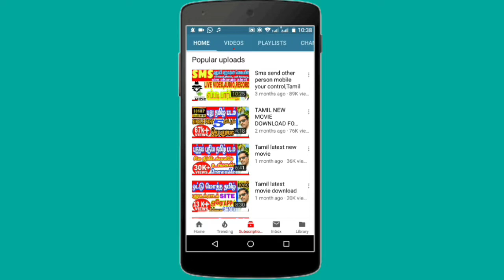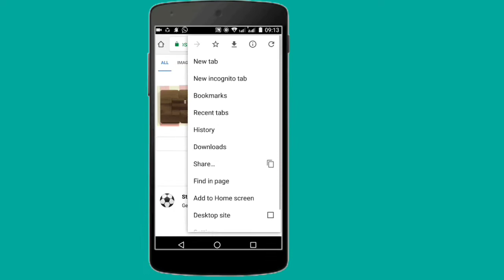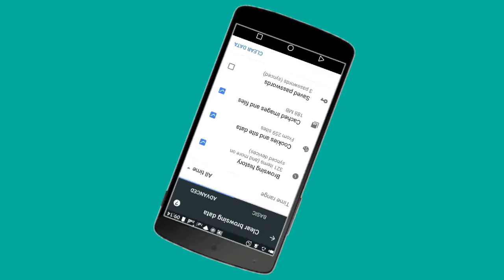How to delete google search history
நம்ம தமிழா தமிழா சேனல் Download link தடையின்றி பயன்படுத்த இந்த Apps INSTALL செய்யுங்கள்.
1.UC BROWSER
(அல்லது)
2.UC MINI BROWSER
3.INSTALL BUTTON UNLOCKER

உங்களுக்கு எந்த மாதிரி அப்பிலிகேஷன்
வேண்டுமென்று கமெண்ட்டில் குறிப்பிடவும்
தொடர்ந்து ஆதரவு தருமாறு கேட்டு கொள்கிறேன்.
நன்றி.